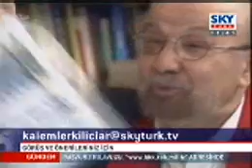Yalçın Küçük - Emperyalizm ve Evangelizm , Pkk ve Akp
Prof. Dr. Yalçın Küçük 8 temmuz 2007 tarihli Kalemler ve Kılıçlar programında Skytürk televizyonuna konuşuyor